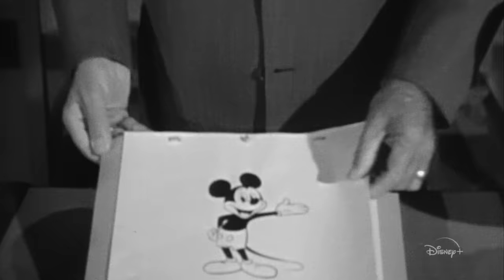Mickey: The Story of a Mouse | Official Trailer | Disney+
Once upon a time, there was a mouse.

Mickey: The Story of a Mouse is streaming November 18, only on DisneyPlus.